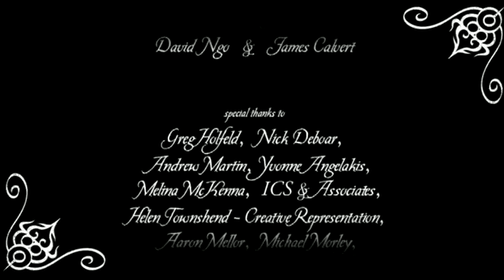Carnivore Reflux | Finalist of Tropfest Australia 2006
In their lifetime the average meat-eating human will consume; 10 cows, 1/2 tonne of fish, 760 chickens, 37 sheep and 42 pigs.

Produced for Tropfest Australia 2016, TSI: Bubble